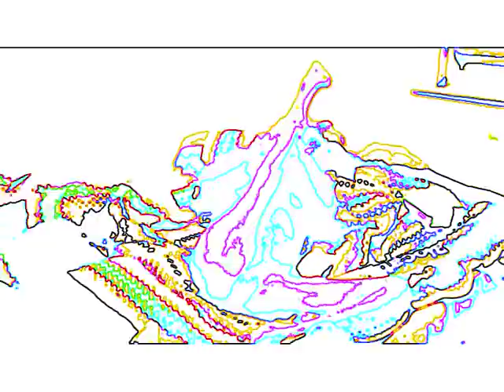Indwelling Insertion Preview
Indwelling Insertion (26:51)
(XXX Preview is on my Yahoo Group)
Preparing for Egypt I decide to put my indwelling catheter in myself. I transfer onto the bed all damp from a shower and moisturise myself and show off my new piercing before putting some Cathegel around my pee hole. I bend my legs and lie back to slowly insert the catheter and inflate the balloon when it's fully in and strap the catheter bag to my leg. I put an incontinence pad in my panties just in case I have a bowel accident on the plane and wriggle into a pair of white jeans being careful not to tug my catheter. Once I'm dressed I transfer into my wheelchair, carefully placing my feet on the foot rest then I ease my unfeeling feet into a pair of red ballet pumps using my clear elastics to make sure my shoes stay on -- I even flop my foot about to make sure my shoe stays on.